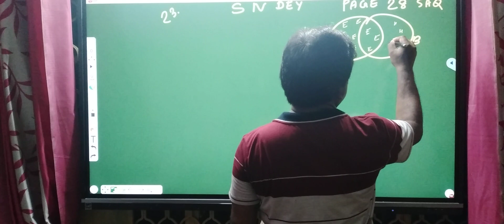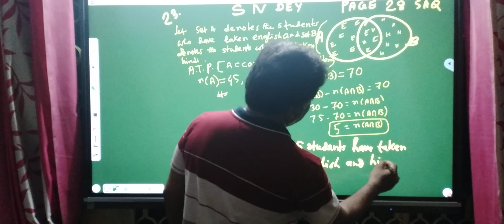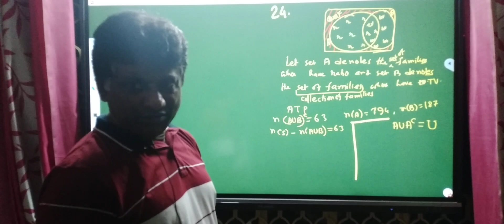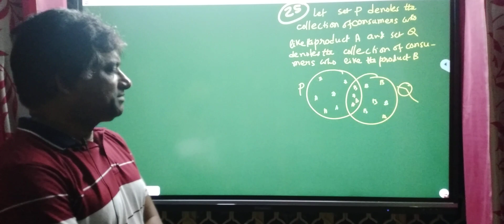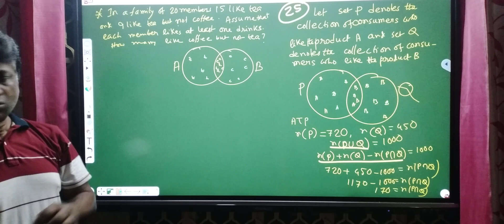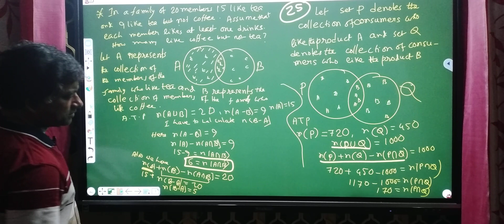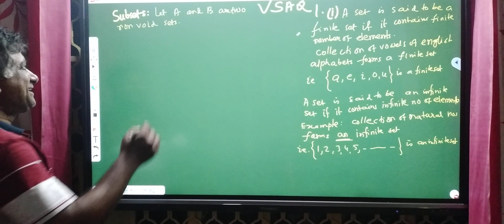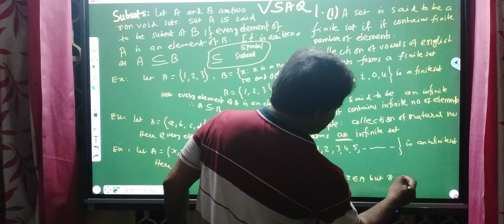SNDEY SET THEORY PAGE 28